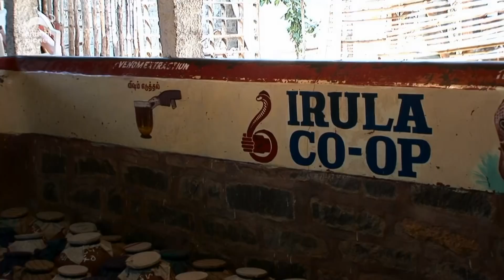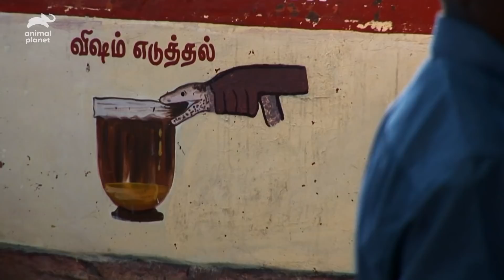Extracting Deadly Snake Venom To Create Life-Saving Anti-Venom | Raw Nature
At this site in India, over 1,000 deadly snakes are 'milked' to produce the essential ingredient of any anti-venom serum - snake venom itself. The snake catchers risk their lives to capture and bring in some of India's deadliest snakes.